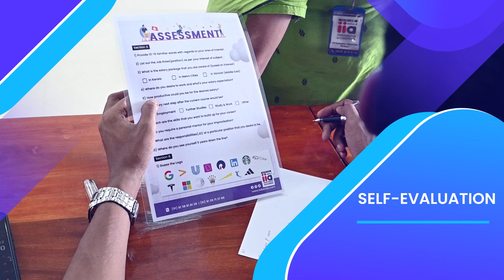Students Empowerment Programme | Seminar 2023 | iia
Students Empowerment Programme
Seminar successfully conducted at

GOVT. ARTS & SCIENCE COLLEGE, CHELAKKARA &

ICA COLLEGE , THOZIYOOR